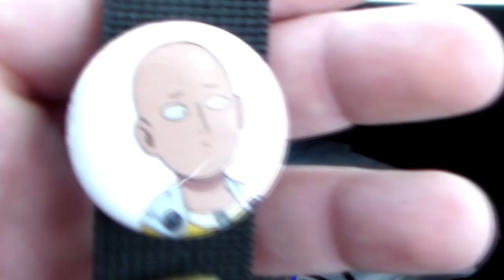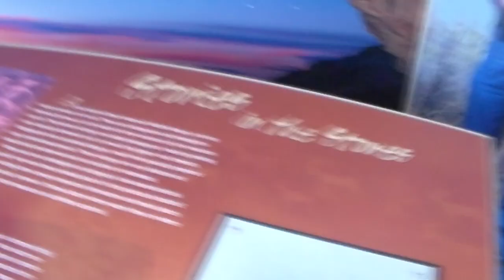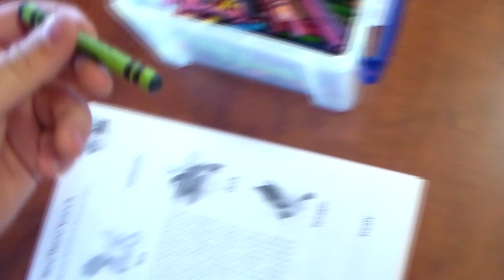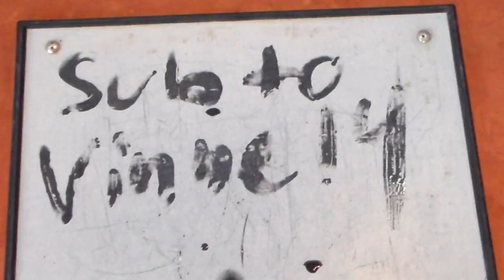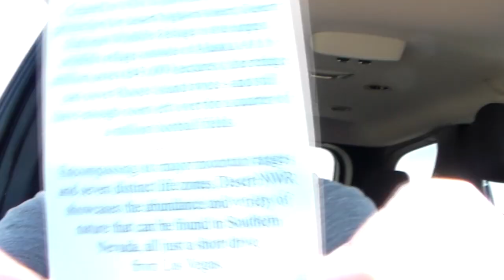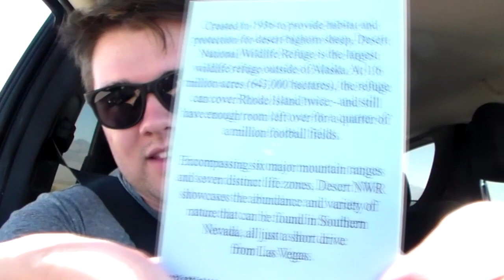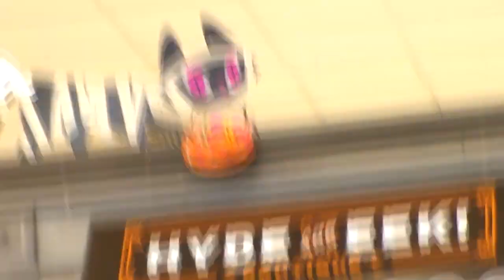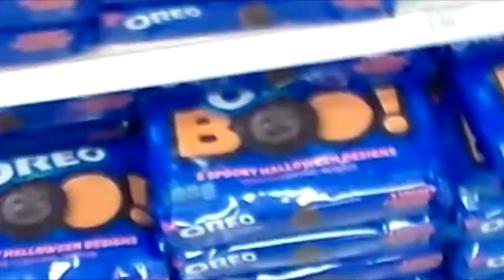Spending the Day With Mom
My mom can kick your mom's ass

(THE SONG DOESN'T"T BELONG TO ME) Music by ProleteR

Also dont forget to send your fan art to me on Twitter and Instagram.